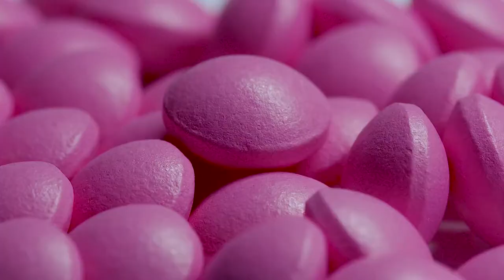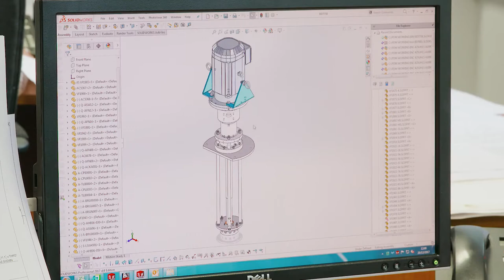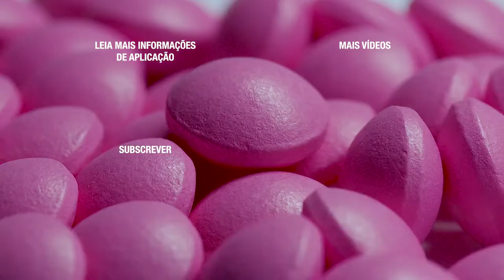Como fazer revestimentos de comprimidos farmacêuticos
Existem vários tipos diferentes de revestimentos de comprimidos farmacêuticos, incluindo revestimentos tradicionais à base de açúcar, revestimentos de película e revestimentos entéricos.

Qualquer que seja o tipo de revestimento que você está fabricando, este vídeo mostra como um equipamento da Silverson lhe dará uma mistura uniforme e consistente, superando problemas comuns de processamento, como manchas causadas pela dispersão irregular de corante.

Para saber mais sobre revestimentos de comprimidos farmacêuticos, visite nosso